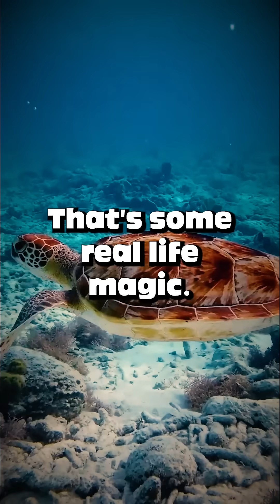How Do They Know Where to Go? Sea Turtle Secrets!🐢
Sea turtles are amazing creatures that have roamed the oceans for over 100 million years! But did you know they can navigate across the sea and return to the exact beach where they were born? Discover how their magnetic sense works — it’s mind-blowing!

📌 Like this short?

🌐 Found a fun fact we missed or spotted an error? Drop it in the comments — we’re always learning together!